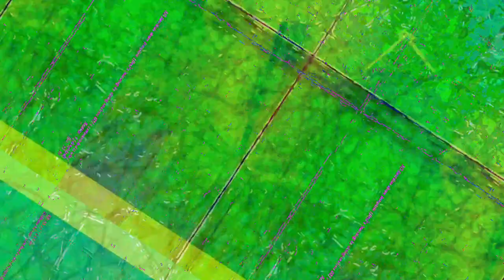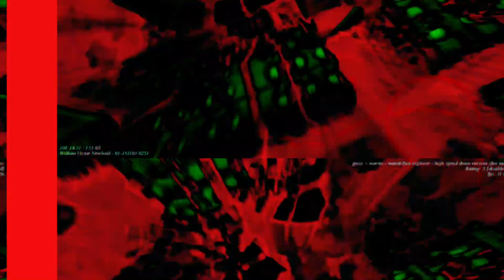[EPILEPSY WARNING] Movie 23 06 14 07h58m50s